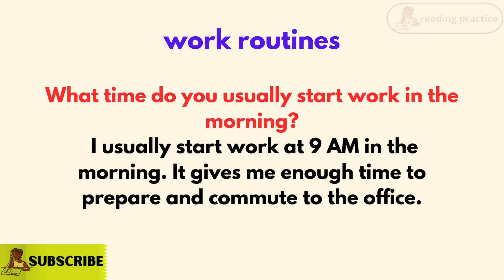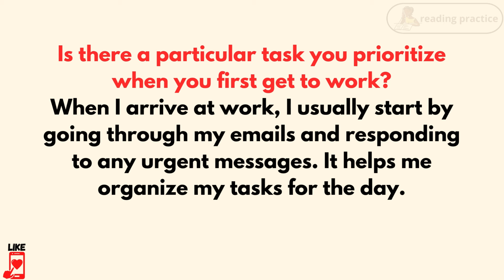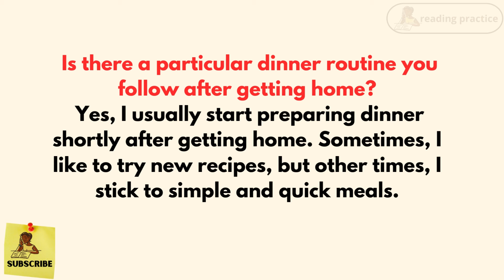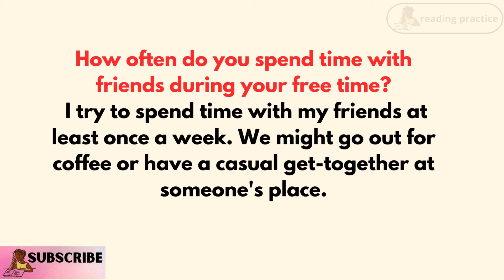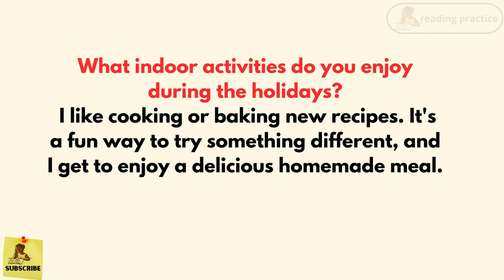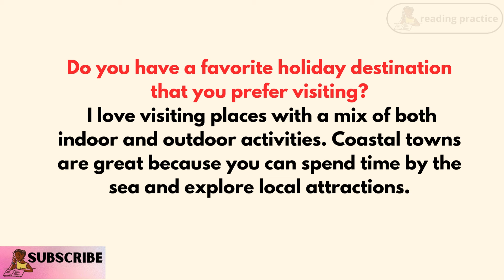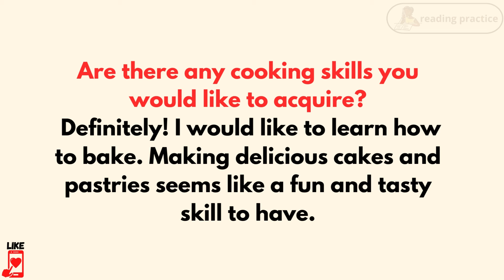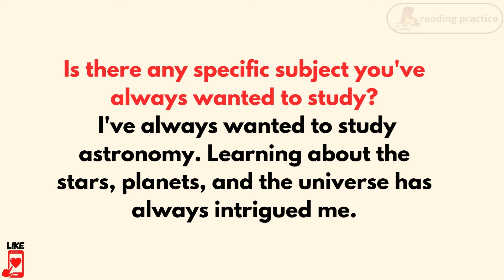English Conversation Practice (Question and Answer) Simple and easy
Master the Art of English Speaking with  my Learning Channel ! Discover Effective Techniques and Strategies for Improving English Speaking Skills. Engage in Daily Conversations, Practice English Speaking, and improve Your Fluency through Dynamic English Conversation Practice. Join my Engaging English Speaking videos and be  more Confident  in Communication. Uncover Practical Approaches and Tactics to Enhance Your English Speaking Abilities.
Engaging Daily Conversations: This video has natural dialogues with questions and answers  to help you feel confident in various topics.
you can start practicing speaking English in your everyday life! With this English conversation practice video, you can start making some real progress with your English.
You'll learn  Conversation about daily life to improve your vocabulary and  pronunciation in English. If you want to understand  English you must practice English conversation daily, using questions and answers. You must practice daily English conversation regularly.